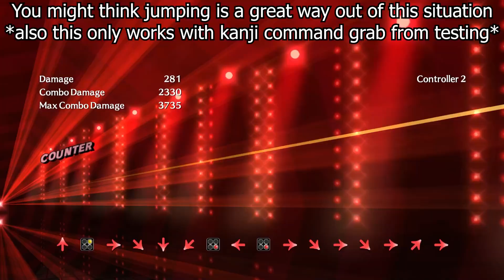Teddie Committed To LSU Top Tier! The FlowBerry Fatal!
It's Terekuma Tech!
This video could have a ted more editing, I hope you like this setup! And really get ready for much bigger projects soon!

Notations:
concept for AOA:

AOA, wallbounce ender, 5b, B bearscrew, 5b, B puppet (drift forward), D rocket (hold), SP Puppet, (release), (at like the right distance), C tv (whiff), (timing with opponents wakeup), D teleport (hold downback to os dp)
Concept for S Teddie Jab:
Corner,(optional) 2a, (optional) 2a:, 5aaa, B puppet (drift forward), D rocket (hold), SP Puppet, (release), (at like the right distance), C tv (whiff), (timing with opponents' wakeup), D teleport (hold downback to os dp)

Essentially you want to route B puppet, into rocket, into SP puppet